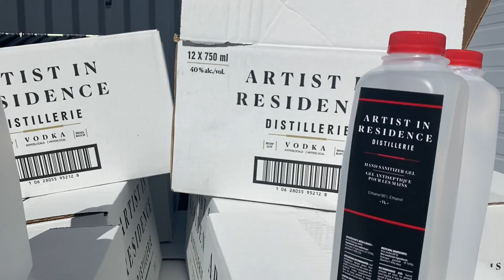Livraison de gel désinfectant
La distillerie gatinoise Artist in Residence (AiR) distribue gratuitement du gel désinfectant à différent organisme de la région.